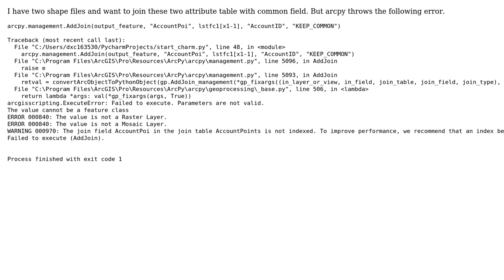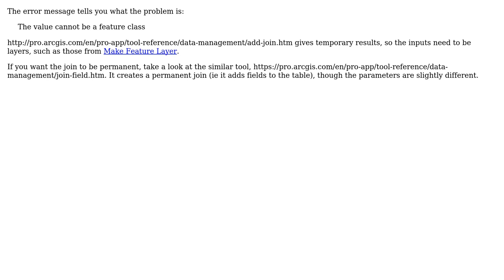GIS: AddJoin_management python script error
With thanks & praise to God, and with thanks to the many people who have made this project possible! | Content (except music & images) licensed under CC BY-SA | Music | Images & others | With thanks to user PolyGeo user Paul user ipowern and the Stack Exchange Network Trademarks are property of their respective owners. You are responsible for your own actions.